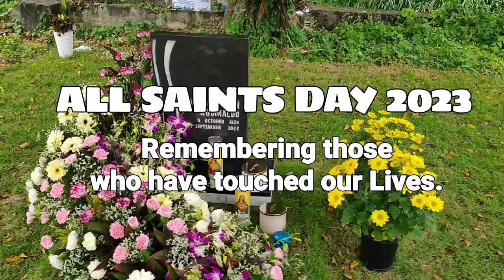Observing All Saints Day 2023. Prayers for our Dearly departed.🌷🕯️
November 1, 2023. It was All Saints Day, a time to remembeer and honor our dearly departed and the saints who have all touched our lives. At Angelus Eternal Garden in Imus City, people lighted candles and offered flowers starting early morning. We visited after lunch under the drizzle of rain. That did not dampen our eagerness as we visited nanay's resting place. She passed away weeks ago at almost 97. We also offered prayers to our Tatay Carlos, older brother Danilo, and grandparents Julianna and Eduardo at the older garden terrace several meters away. The weather, though gloomy, have made things better as temperature went down. Happiness, since the day was also a time for reunions, resonated at the Angelus Eternal Garden. 🙏🕯️🌷🌸🌺💚